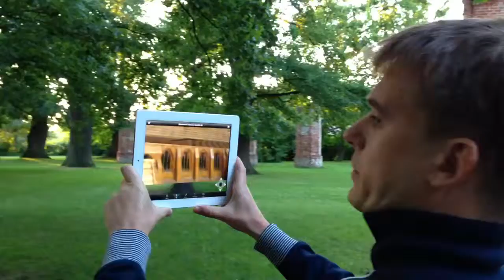Klosterruine Eldena/ Ruined monastery Eldena - interior augmented reality test